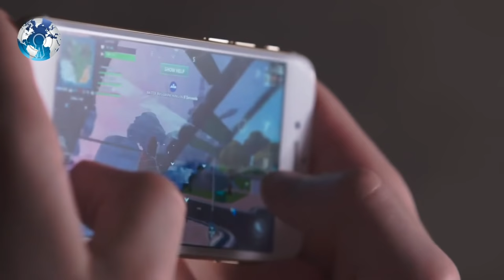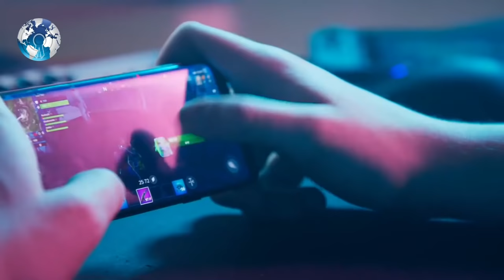China sends Missiles system to Pakistan to attack India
China sends Missiles system to Pakistan to attack India. India to Face Pakistan and China Missile system in POK and Ladakh. India successfully test-fired air to surface Radar strike missile Rudram-1 and now India sends Indian Navy to Ladakh to counter china alongside, China helping Pakistan to build Surface to air missile systems in POK against India.

Amid rising strains with India along the LAC in Ladakh, India on Friday effectively tried another indigenous air-launched missile called 'Rudram-1', which is intended to pulverize an assortment of foe observation, correspondence and radar targets on the ground after being fired from Sukhoi-30MKI fighters.

The new generation anti-radiation missile Rudram-1 has a strike extend from 100 to 200-km relying upon the height from which it is launched. The missile, with a dispatch speed from Mach 0.6 to 2 (double the speed of sound), was tested from a Sukhoi jet against an objective on the Long Wheeler island off the Odisha coast around 11.15 am.

The Rudram-1 missile, which has INS-GPS navigation with a latent homing head for the last assault, moved towards the objective dependent on bearing identified by the searcher and hit it with pinpoint exactness. All mission goals were effectively met," said a DRDO researcher.

Presently China is helping Pakistan introduce surface-to-air rocket close to Pakistan Occupied Kashmir (PoK).

With the tension on Line of Actual Control (LAC) among India and China just flooding, China has taken its military-to-military participation with Pakistan to the following strategic level.

The Indian intelligence report likewise proposes that China and Pakistan are pursuing a better combination of their militaries.

Development is going all out close to Lasadanna Dhok in PoK for the establishment of a surface-to-air missile system (SAM) framework.

According to the media reports, around 120-130 Pakistan Army faculty and 25 to 40 regular people are chipping away at the building locales and control room of this missile framework is situated in Bagh region of POK Pakistan. Intel report further suggests that the PLA workforce will likewise be conveyed there alongside Pakistani authorities.

Comparable development had likewise been accounted for at Chinari in Jhelum area, and Chakothi in Hattian Bala region of PoK, according to the knowledge report.

China and Pakistan are working jointly for better coordination of their powers and this year in June, Islamabad posted a senior Army official at the PLA base camp in Beijing.

India's Chief of Defense Staff General Bipin Rawat previously warned Pakistan, that India is fit for dealing with two-front Battle. Giving a harsh admonition to Pakistan, he further stated, if Pakistan tries to exploit any danger creating along India's northern outskirts then it would endure weighty misfortunes.

Prior on ninth October 2020, an Open Source Intelligence handle on Twitter, @detresfa, uncovered that a P-8I aeroplane of the Indian Navy was flying over Himachal Pradesh, perhaps headed towards Ladakh, where India and China have been secured a strained deadlock throughout recent months.

A Retd Indian Navy Captain D K Sharma, who was filling in as the representative and Public Relation Officer of the Indian Navy, uncovered as of late, "The aeroplane was live-streaming information to help dynamic during the Doklam go head to head".

This wasn't the main time a P-8I of the naval force was utilized along the land outskirt. The oceanic reconnaissance aeroplane. In 2009, the US Navy had endorsed ground reconnaissance function for its P-8s.

The P-8Is come outfitted with the AN/APY-10 radar, which its producer Raytheon portrays as an "oceanic, littoral and overland observation radar". As it is obvious from the depiction, the radar can be utilized to screen ground development and is equipped for giving information in every single climate condition, both around evening time and day. India china news India china face off, India today India china border India china latest news. India china border fight 2020 India china clash India china face off at border Indian defence news. India china conflict India china clash in Ladakh India china conflict explained. India china border clash India china clash 2020 India china conflict in Ladakh Pakistan china xi Jinping president of China. SAM Missile system from China to Pakistan. India News China news today news India china conflict 2020 India china border news today. India china conflict in Ladakh 2020 Indian defence news today India china conflict 2020 explained. India china faceoff Pakistan news India china border news. India Pakistan US tension in the border.

WC Daily

Track:  Fuel Engaged, Epic Soul 60 Sec,